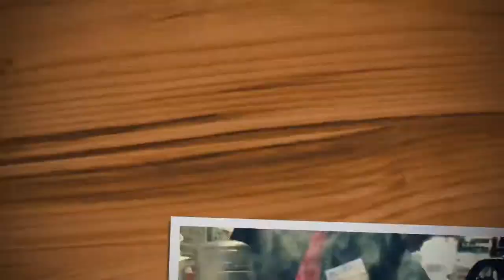The NEW trend among Tokyo restaurants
The standing steak restaurants is the new trend for the last couple of weeks.
During the peak hours there are only standing places.
You order steak by gram and they will cook it on front of you and serve